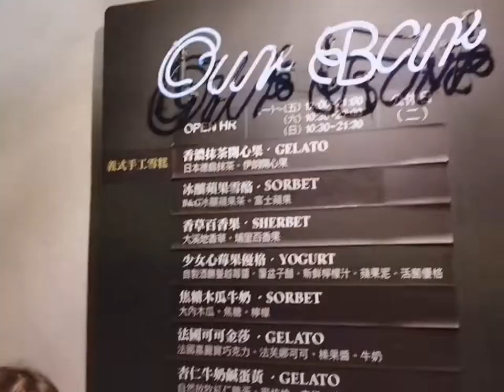台南三天兩夜Vlog | 去台南不吃要幹嘛？吃爆！【肥宅出門】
大概是去年3月的時候去的
隨性用手機拍了小短片
好懷念在外面不用戴口罩的日子
去台南每天都在吃不誇張
點的份量還以為是五個人在吃
鱔魚意麵怎麼這麼好吃！
王氏魚皮也是！

我要成為台南的風
專門在台南的美食裡打轉(?